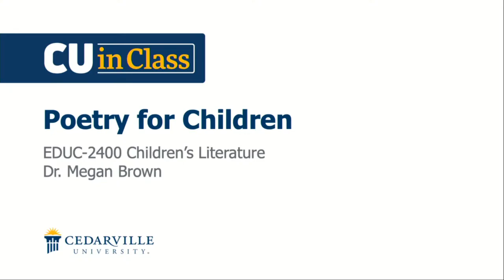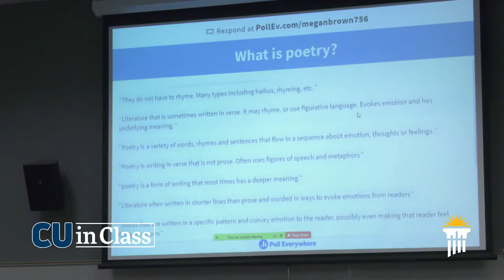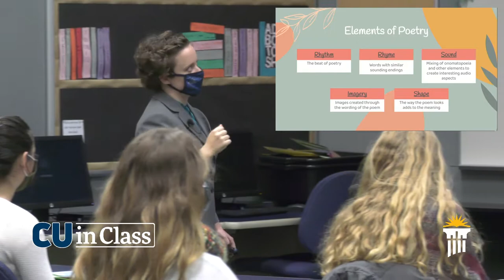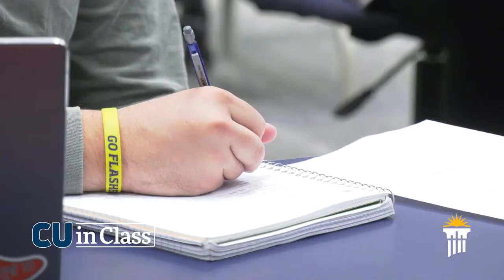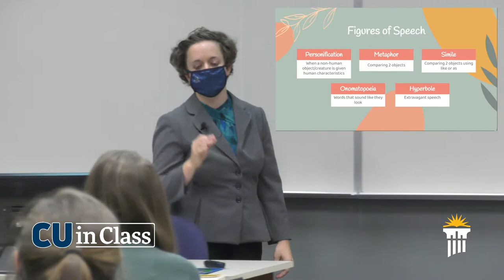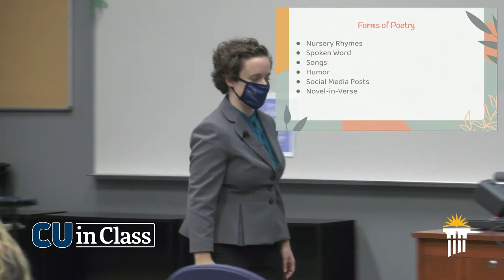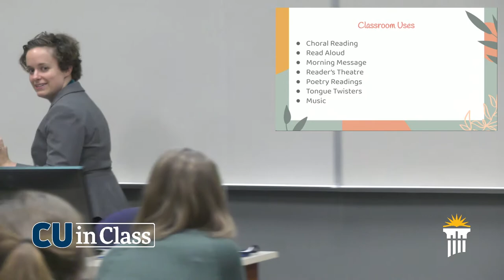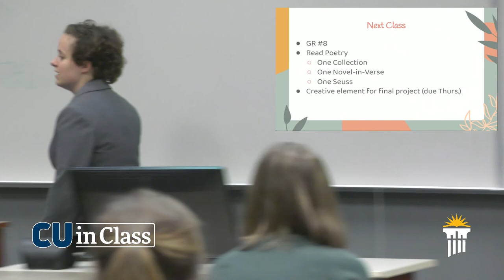Education | Children's Literature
In a lecture titled "Poetry for Children," Dr. Megan Brown introduces how to teach and engage children in the reading of the children's literature genre of poetry.